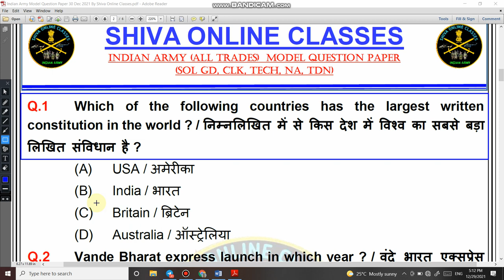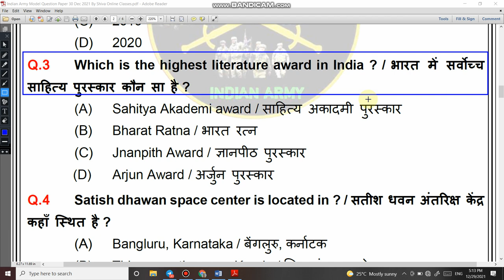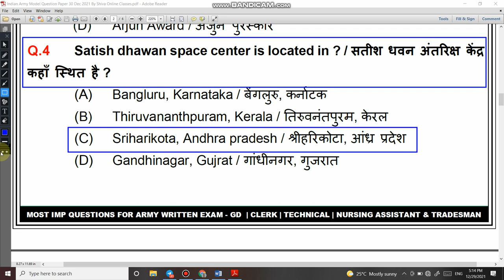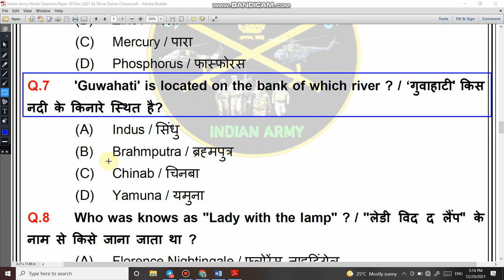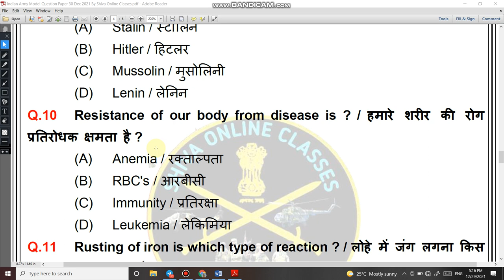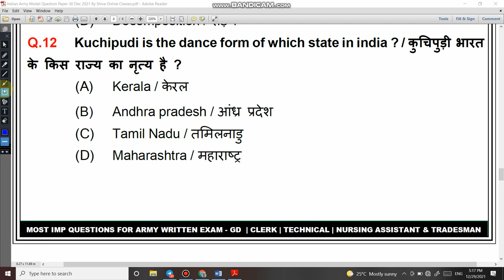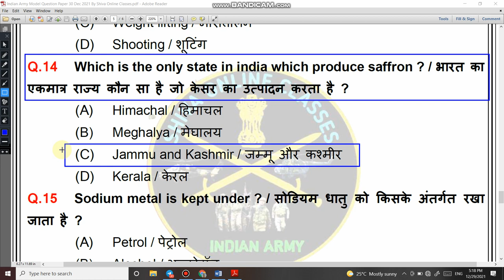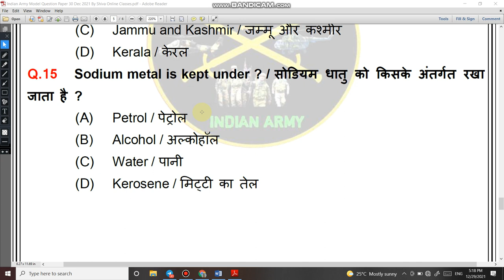Army GD test | Indian army online test | army exam preparation gk | shiva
4.   Follow us on :-